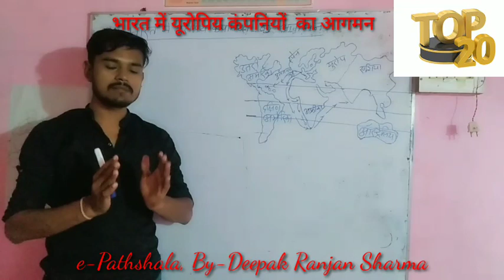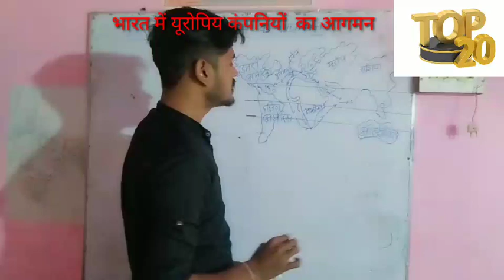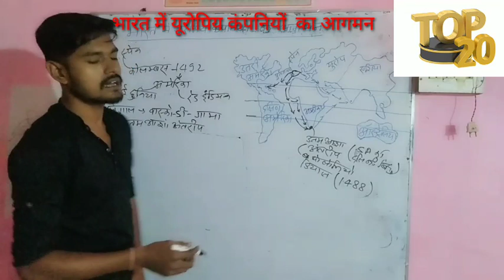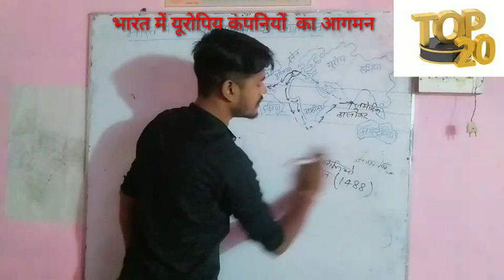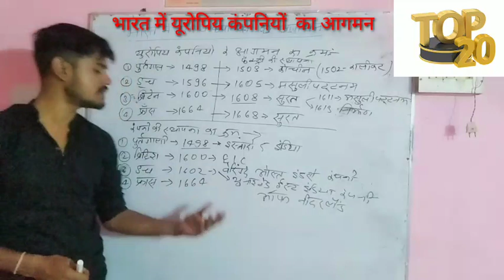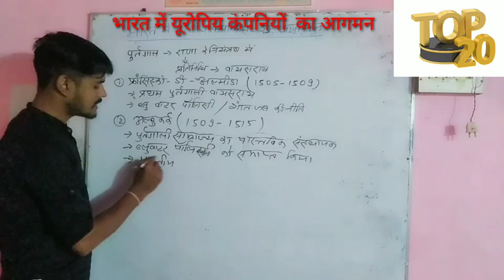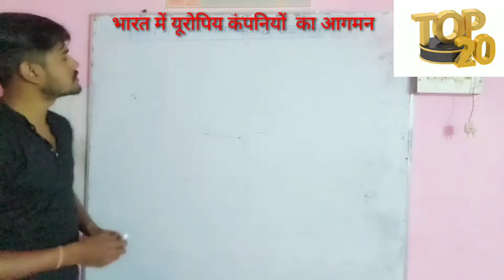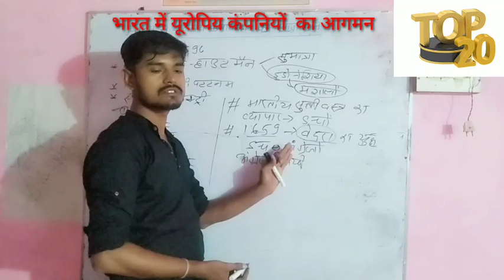भारत में यूरोपीय कंपनियों का आगमन | Part-1| Mordern Indian History | By- D. R. Sharma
e-Pathshala By-Deepak Sharma

An educational Channel which provides a better environment for learning.

For- SSC, UPSC-PT, BPSC-PT, Railway, Banking, BSSC, Bihar Daroga, Bihar Police Constable Exam & Any other one day exam.

Also For- I.Sc. (+2) Biology.